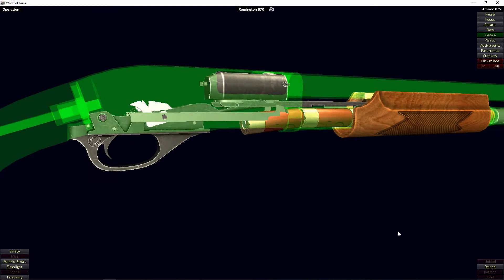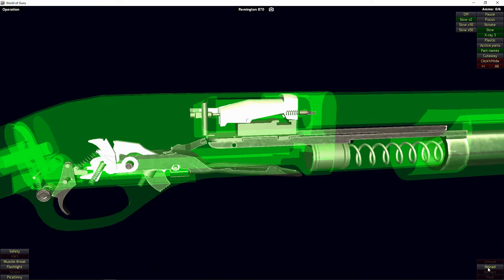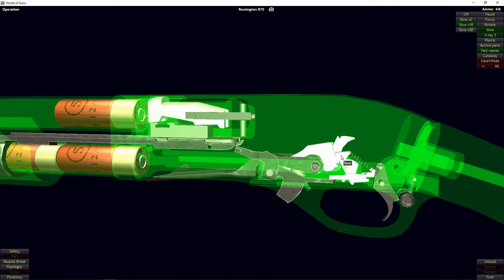How a Remington 870 Works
Wikipedia: The Remington Model 870 is a pump-action shotgun manufactured by Remington Arms Company, LLC. It is widely used by the public for sport shooting, hunting, and self-defense and used by law enforcement and military organizations worldwide.

The Remington 870 was the fourth major design in a series of Remington pump shotguns. John Pedersen designed the fragile Remington Model 10 (and later the improved Remington Model 29). John Browning designed the Remington Model 17 (which was later adapted by Ithaca into the Ithaca 37), which served as the basis for the Remington 31. The Model 31 was well liked,[4] but struggled for sales in the shadow of the Winchester Model 12. To achieve better sales, Remington produced the Model 870 in 1950, which was more modern and reliable in its construction, and relatively inexpensive.

The 870 was a commercial success. They reached two million guns by 1973 (ten times the number of Model 31 shotguns it replaced). As of 1983, the 870 held the record for the best-selling shotgun in history, with three million sold.[5] By 1996, spurred by sales of the basic "Express" models, which were added as a lower-cost alternative to the original Wingmaster line, sales topped seven million guns. On April 13, 2009, the ten millionth Model 870 was produced.

The 870 features a bottom-loading, side ejecting receiver and a tubular magazine under the barrel. The gun comes with a plug for migratory bird hunting which reduces the magazine's capacity to two[6] rounds. It has dual action bars, internal hammer, and a bolt which locks into an extension in the barrel. The action, receiver, fire control group, safety catch and slide release catch of the Remington Model 870 shotgun are similar to those used on the Remington Model 7600 series pump-action centerfire rifles and carbines. The basic fire control group design was first used in the automatic 11–48.[7][8] Twelve gauge stocks will also interchange on the older 12-gauge-sized 20-gauge receivers, although modification is needed to fit the smaller sized 20-gauge receivers employed since the late 1970s. Several parts of the 870 will interchange with the semi-automatic Remington 1100 and 11–87.[citation needed]

The original 870 models were offered with fixed chokes. In 1986 Remington introduced the new Remington "Rem Choke" system of screw-in chokes (also fitted to Remington model 1100 auto-loading shotguns at the same time). Initially, the Rem Chokes were offered only in 12 gauge in barrel lengths of 21", 26", and 28". The following year the availability was expanded to the 20 gauge and included other barrel lengths.[8][9]

Production 870s for over 30 years had a design whereby a user could fail to press a shell all the way into the magazine when loading such that the shell latch did not engage the shell, and such actions could tie up the gun.[8][10] This was caused by the shell which slipped out of the magazine under the bolt in the receiver to bind the action, requiring rough treatment of the action or even disassembly to clear by the uninitiated. The potential issue was resolved with the introduction of the "Flexi Tab" carrier. Guns with this modification can be identified by the "U"-shaped cut-out on the carrier, visible from below the gun. The cut-out, combined with a modified machining on the underside of the slide assembly, allows the action to be opened with a shell on the carrier.